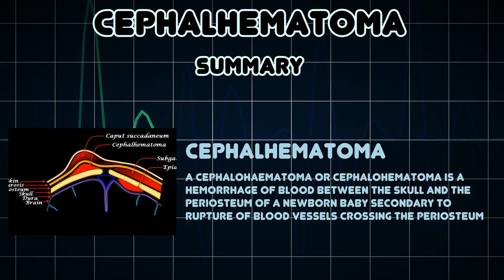Cephalhematoma (Medical Condition)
Symptoms, risk factors and treatments of Cephalhematoma (Medical Condition)

A cephalohaematoma or cephalohematoma is a hemorrhage of blood between the skull and the periosteum of a newborn baby secondary to rupture of blood vessels crossing the periosteum